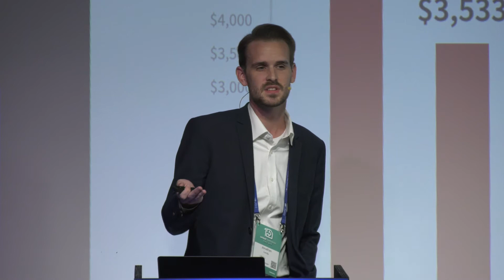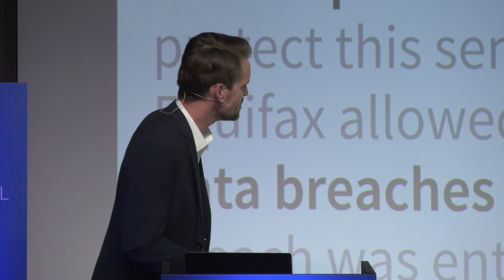Holistic Security: practical strategies to create a cloud-first security program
InfoSec is more than just password policies and firewalls. How do we design a standard compliant security policy that unifies both infrastructure and secure SDLC is the secret to a succesful InfoSec program? In this talk, we walk through the experience that Liferay Cloud had in obtaining different certifications and how you too can navigate this process in your company.